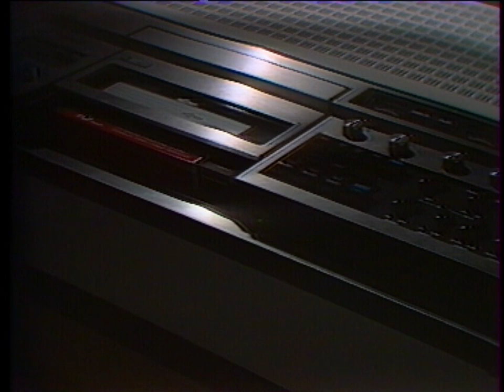Six fois deux (Sur et sous la communication) (1976) 3b. Marcel eng sub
Jean-Luc Godard dialogue avec Marcel, horloger de profession et cinéaste amateur. Marcel se passionne pour son hobby durant lequel ses « mains ne travaillent absolument pas comme à l’usine ». Il coupe et découpe inlassablement des séquences de champs, de lacs et de montagnes éliminant uniquement le flou...

Jean-Luc Godard dialogues with Marcel, watchmaker by profession and amateur filmmaker. Marcel is passionate about his hobby during which his "hands do not work at all like in the factory". He tirelessly cuts and cuts sequences of fields, lakes and mountains eliminating only the blur...

English subtitles made by corvusalbus (KG), thank you